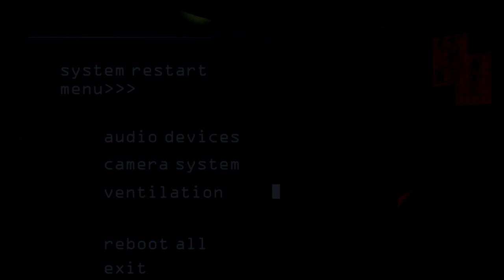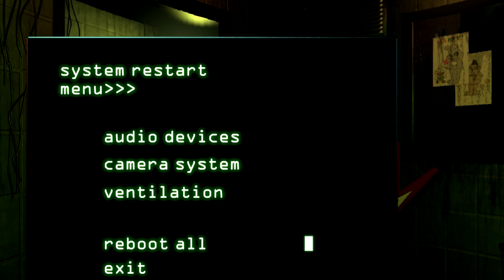Five Nights At Freddy's 3 Gameplay Walkthrough Night 1, Night 2 - Jumpscares! (HD Gameplay)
The Opening!

Having a bad, bored, shit day? Trolling will happen and if you dare us to do something in a game. We will take all of it.